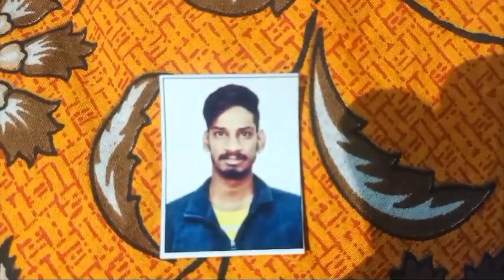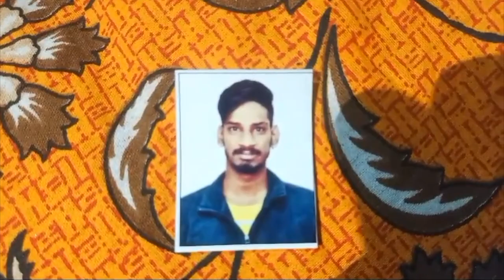Hulchul Prime Bulletin | 10 september 2023 | Hulchul Tv